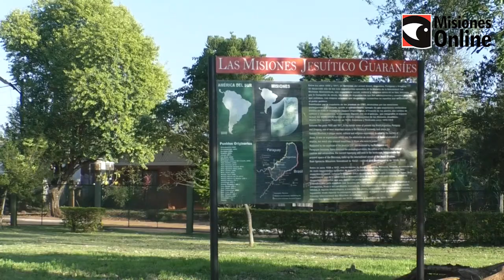Oscar Herrera Ahuad participó de la reapertura de las Reducciones Jesuíticas de San Ignacio para res